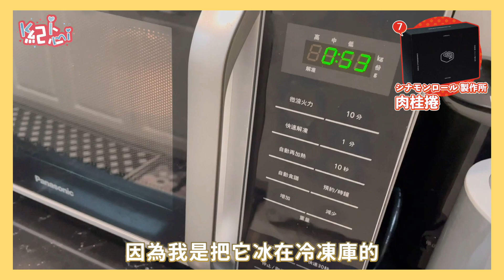不好吃不推薦！最近宅在家的涮嘴零食分享🐷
最近防疫待在家吃吃吃
分享了幾樣我最近超愛吃的！妳們有沒有吃過或想吃什麼咧？
歡迎吃貨寶寶們留言跟我分享噢😆

以下零食甜點上網搜尋就能找到了
💛TRICKS馬鈴薯薄餅
💛王家三千金蜜糖地瓜片
💛雪Q餅 Ig搜尋🔍Brandyoxox
💛金門高坑牛肉乾
💛小潘鳳梨酥
💛朱永洪芋泥蛋糕
💛肉桂捲製作所